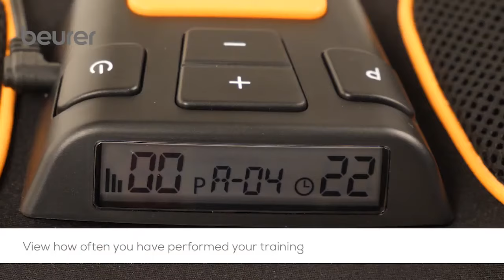Пояс миостимулятор EMS для мышц пресса и живота Beurer EM 37 | Инструкция, как пользоваться?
Тренажер для мышц живота Beurer EM 37 работает по принципу электрической стимуляции мышц (EMS). Эта методика обеспечивает целенаправленное укрепление мускулатуры, а так же помогает достичь расслабляющего эффекта и снижения напряжения.
Отличительной особенность данного прибора является наличие 4 смачивающихся износостойких контактных электродов.

Купить видеоняню, купить молокоотсос и другие товары для мам и малышей

Купить электрогрелку, купить увлажнитель воздуха, гидромассажную ванночку и другие товары для комфорта

Купить диагностические весы, фитнес-браслет и другие товары для спорта вы можете по ссылке